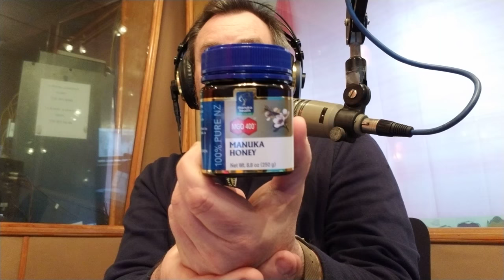Manuka Honey MGO on Davidzon Radio by Bogdan Chugunov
Bogdan Chugunov as a host of radio talk show on radio Davidzon about medicinal usage of Manuka Honey MGO and how to identify authentic Manuka Honey among many facked or counterfeited brands on US market. About Methylglyoxal and alpha-cyclodextrin,